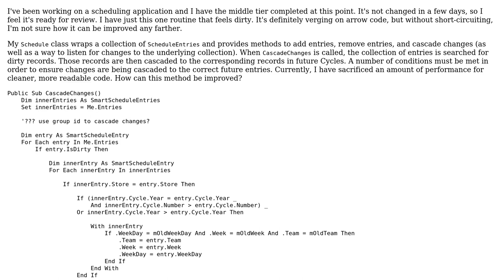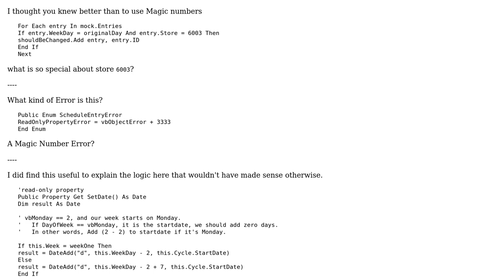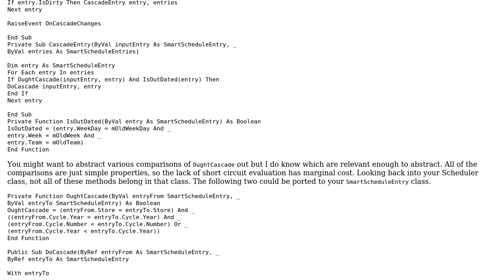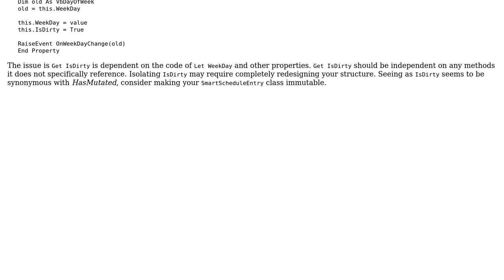Code Review: Cascading Changes to Future Entries in a Schedule (2 Solutions!!)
Code Review: Cascading Changes to Future Entries in a Schedule

With thanks & praise to God, and with thanks to the many people who have made this project possible! | Content (except music & images) licensed under CC BY-SA | Music | Images & others | With thanks to user RubberDuck user Mathieu Guindon user Malachi user cheezsteak and the Stack Exchange Network Trademarks are property of their respective owners. You are responsible for your own actions.